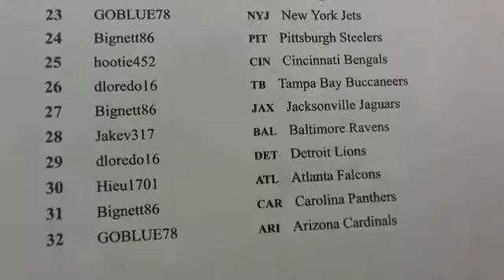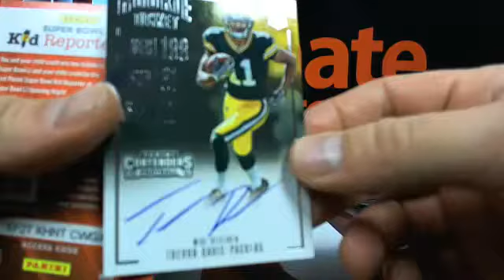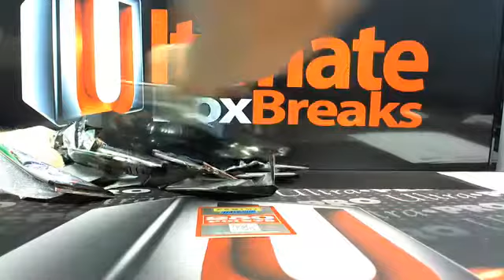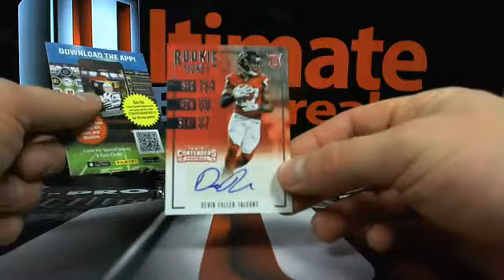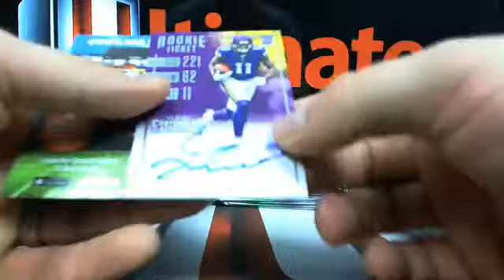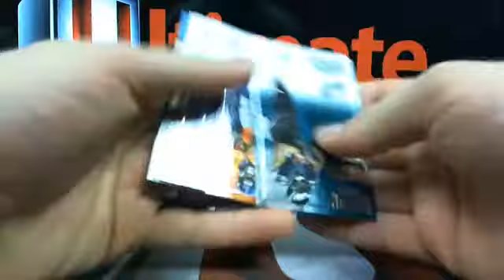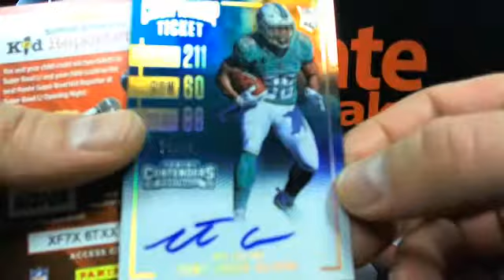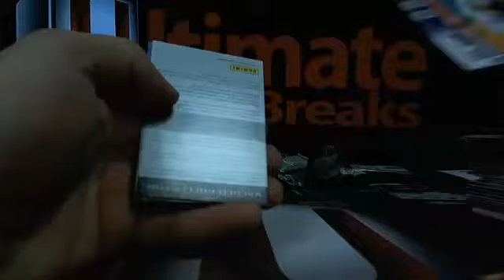UltimateBoxBreaks.com: 2016 Contenders Football Box Breaks 7-9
UltimateBoxBreaks.com: 2016 Contenders Football Box Breaks 7-9 - Captured Live on Ustream